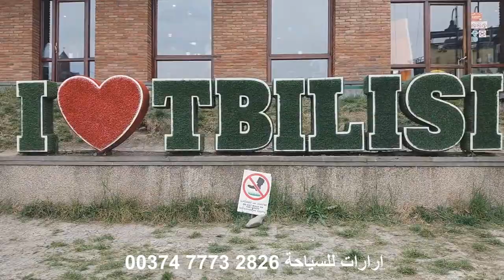جورجيا / ارمينيا / ارارات للسياحة من العاصمة تبليسي